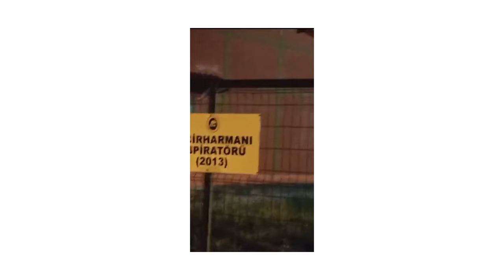TTK'nın havalandırma aspiratörleri Zonguldak'ı zehirliyor!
Türkiye Taşkömürü Kurumu (TTK) maden ocakları havalandırma aspiratörlerinden yıllardır barut ve metan gazı salımı ile yerleşim yerlerine zehir saçmaya devam ediyor.